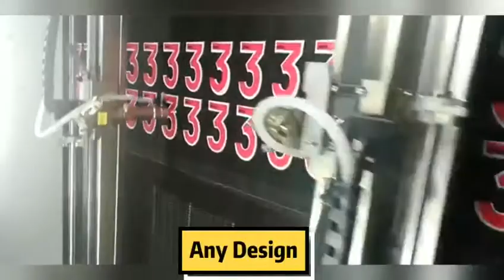Labelcuttingmachine wovenlabel embroidery patch customlogo ccdcameralaser visionlaser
How to cut perfect embroidered applique and patches with very high productivity? Check this video to find out how KASU Laser helping our clients make this happen. Labelcuttingmachine wovenlabel embroidery applique patch customlogo #